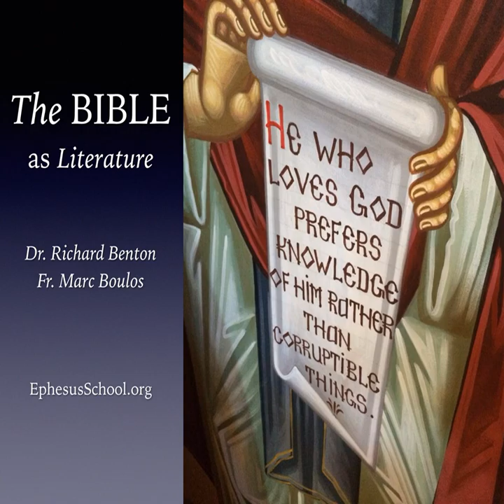He Does Whatever He Pleases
This week, Fr. Paul concludes his series on the Itinerant word in Genesis 1-11 noting the centrality of divine judgment and the folly of human ethics. (Episode 142)